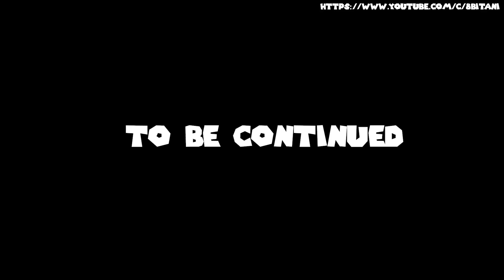8BIT-ANI: Mario vs the Giant Lego Zombie Mario Maze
8BIT-ANI: Mario vs the Giant Lego Zombie Mario Maze

Mario's Apocalyptic Adventure: The Giant Lego Zombie Mario Maze :

Surviving in this apocalyptic setting is no easy feat for Mario. Along the way, he encounters various obstacles, traps, and riddles that hinder his progress. From dodging relentless zombie hordes to solving intricate puzzles, Mario must utilize his agility, problem-solving skills, and quick thinking to overcome each challenge.

COPPA COMPLIANCE - There are NO ABCs, sing alongs, child education content or ANY kids only content on 8bit-ani. All content here is rated E for everyone, my content is for people of all ages to enjoy

Sprites/Nintendo/8BIT-ANI/Level Up/Frame Perfect Jump /The Spriters Resource.